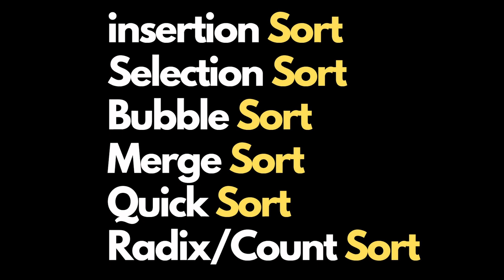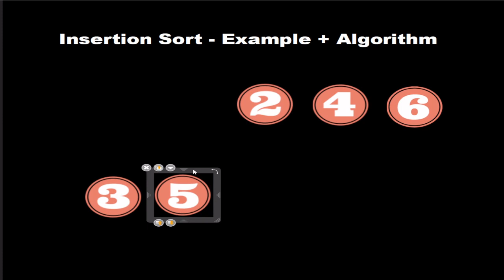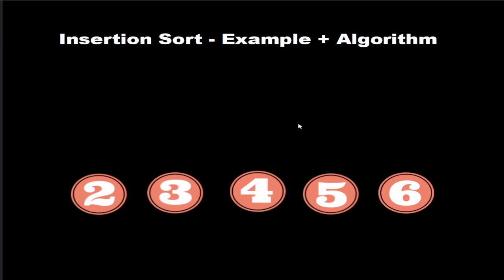Sorting Series | #1 | Insertion Sort | Intuition | Code | Time complexity Analysis | tamil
insertion sort algorithm explained easily in tamil,
sorting algorithms tamil with implementation,
sorting algorithms java code,
insertion sort time complexity analysis,
time complexity analysis tamil,
sorting algorithms explained in tamil,
sorting algorithms for coding interviews tamil,